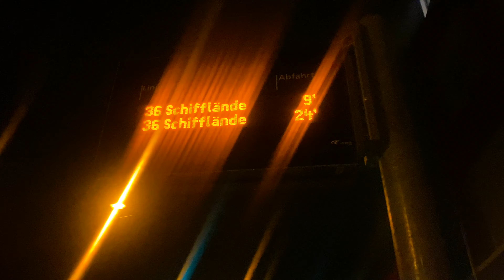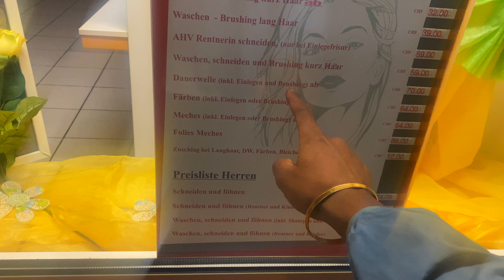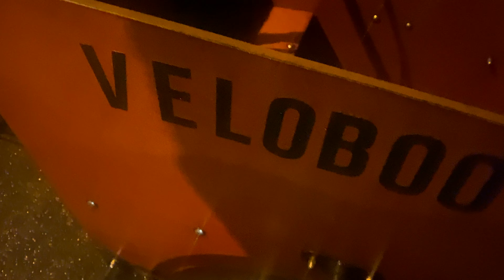A Rainy Evening in Basel Switzerland | Malayalam Travel Vlog Europe😃🇨🇭🇮🇳 Beautiful city on the Rhine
Hello, my dear friends, Welcome to my vlog. Here I'm sharing with you different different subjects which are my passion. On this video😃🥰
ഹലോ, എന്റെ പ്രിയ സുഹൃത്തുക്കളെ, എന്റെ വ്ലോഗിലേക്ക് സ്വാഗതം. എന്റെ അഭിനിവേശമായ വ്യത്യസ്ത വിഷയങ്ങൾ ഇവിടെ ഞാൻ നിങ്ങളുമായി പങ്കിടുന്നു..
Welcome to a new walk in Basel after raining in a wet damp atmosphere!
On this walking tour you will see the wonderful area of Basel . I walked outside where I live in Basel and filmed this walk four you guys, to capture some unique rainy wet fresh moments. I hope you will enjoy this spontaneous video
 വീഡിയോ ആസ്വദിച്ച് നിങ്ങൾക്ക് വീഡിയോ ഇഷ്ടമാണെങ്കിൽ ഒരു 'ലൈക്ക്' നൽകുക, ഷെയർ ചെയ്യുക , യോഗ പോലുള്ള വ്യത്യസ്ത കാര്യങ്ങളെക്കുറിച്ച് വരാനിരിക്കുന്ന എന്റെ മറ്റുള്ളവരുടെ വീഡിയോകൾ കാണാൻ നിങ്ങൾ ആഗ്രഹിക്കുന്നുവെങ്കിൽ ദയവായി സബ്സ്ക്രൈബ് ചെയ്യുക 🧘‍‍‍‍‍‍‍‍ ആരോഗ്യകരമായ ജീവിതശൈലി, പോസിറ്റീവ് ജീവിതം, പ്രത്യേകരീതിയിലുള്ള  പാചകം, Green ജ്യൂസുകൾ, Green സ്മൂത്തികൾ, യാത്ര, ആയുർവേദം തുടങ്ങിയവ എല്ലാത്തിനും കൂടി വൈവിധ്യം ഉള്ള ചാനൽ!
അപ്പോൾ നല്ല നല്ല അടിപൊളി പെട വീഡിയോസ് Switzerland  ൽ നിന്നും കാണുന്നതിന് വേണ്ടി പരമാവധി കൂട്ടുകാർക്ക് എന്റെ ചാനൽ Share ചെയ്യുക കൂട്ടുകാരെ.. :)